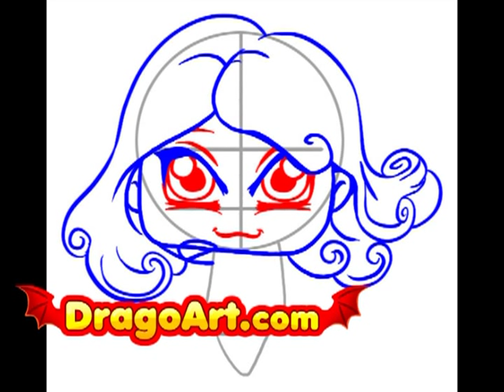How to draw chibi Taylor Swift, step by step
learn how to draw chibi taylor swift step by drawing art artist drawings tutorial tutorials singer pop music lautner music country songs song romeo juliet